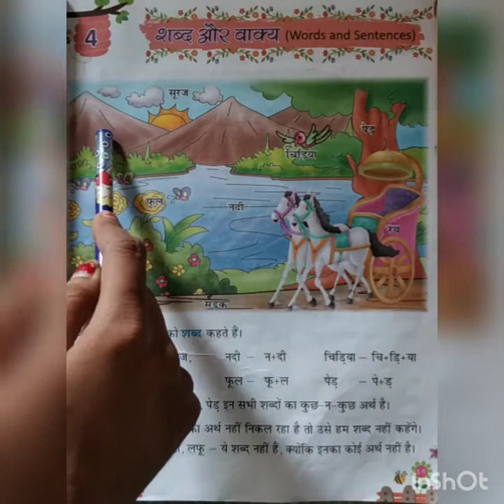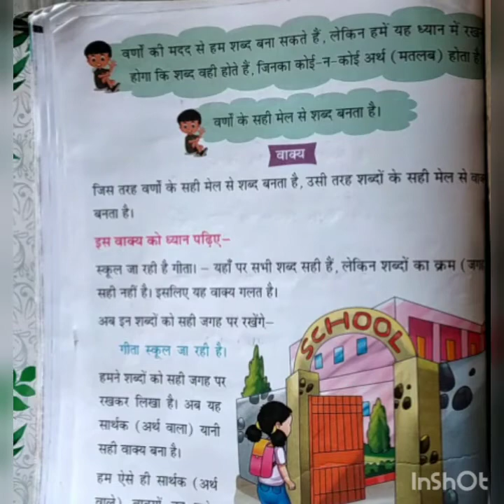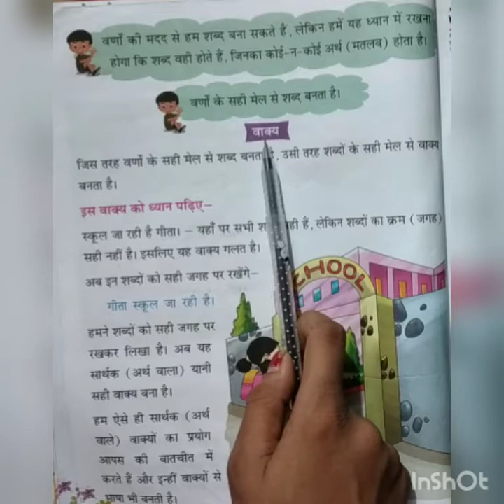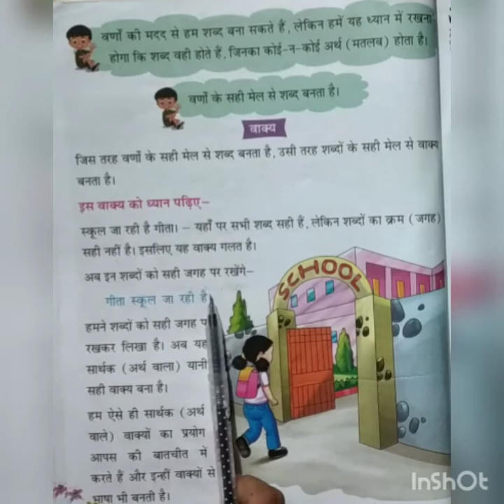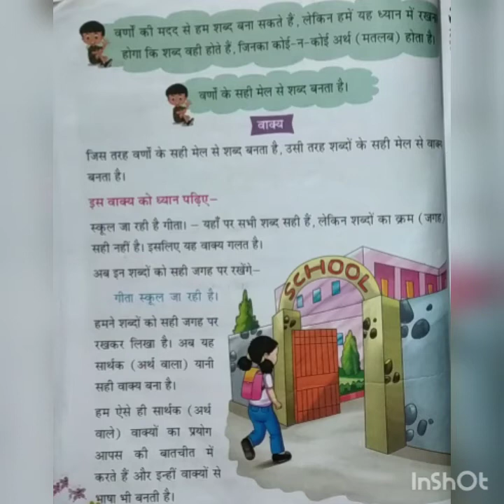CLASS 2 HINDI VYAKRAN CH 4 REVISION